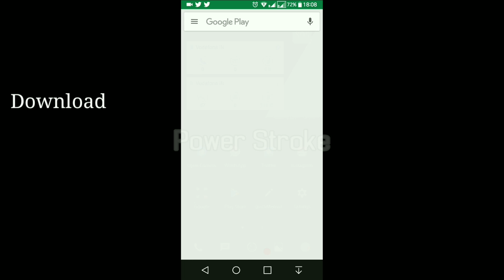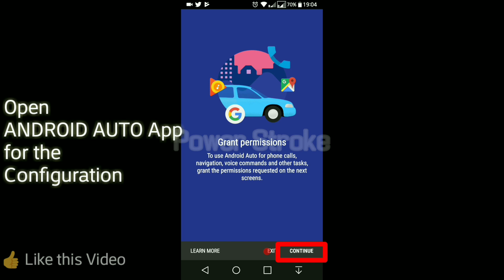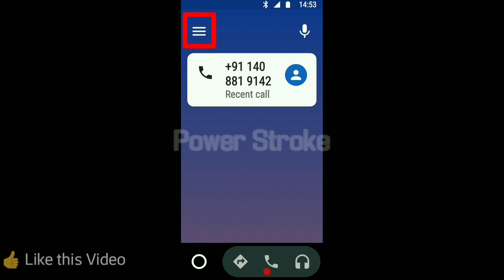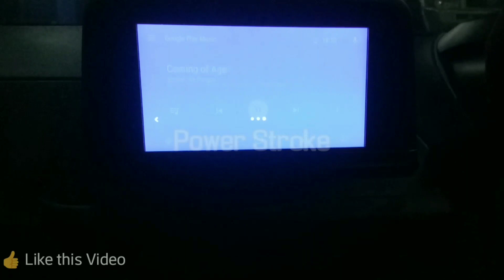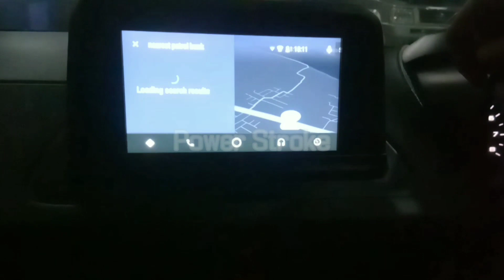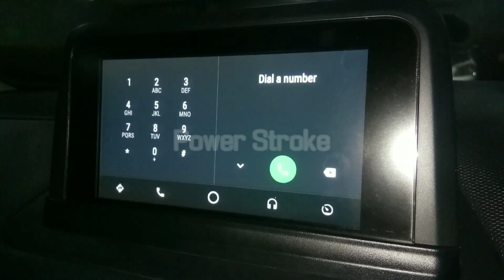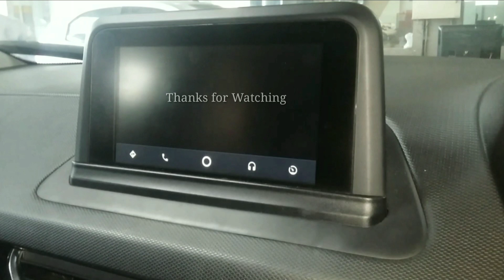How to connect Android Auto?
I this video The Android Auto is converted in TATA NEXON.

The above procedure is same for all the vehicles that are Equipped with Android Auto